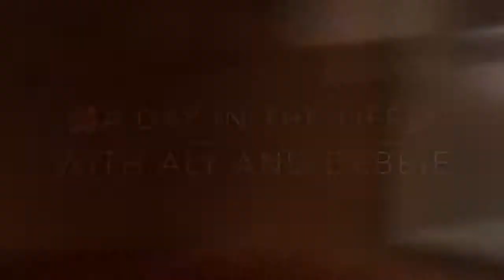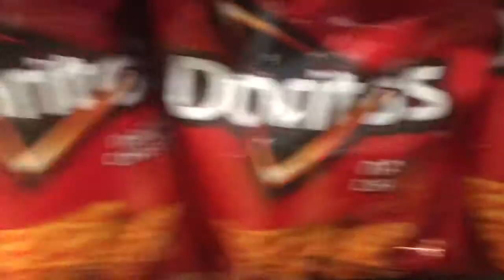A Day in the Life with Aly and Debbie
Not the greatest ADITL, but it's better than no video right? This trip wasn't a normal trip. My friends Debbie, Aly, and I went to Greensburg and went homecoming dress shopping, just shopping in general. I had a great time, same with my friends. We can't wait to go there again. ^__^
Don't be a hater. Don't be a troll. Don't be a prick. Let's be civil and have a nice day.